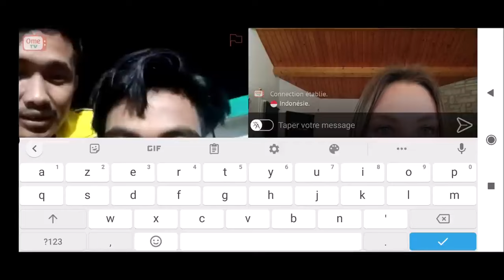VIRAL BULE PRANCIS JAGO BAHASA MINANG/PADANG - INDONESIA di ome tv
Bule prancis pintar bahasa minang, padang - Indonesia,, kita harus bangga.ome tv